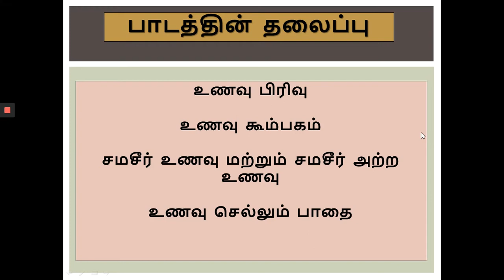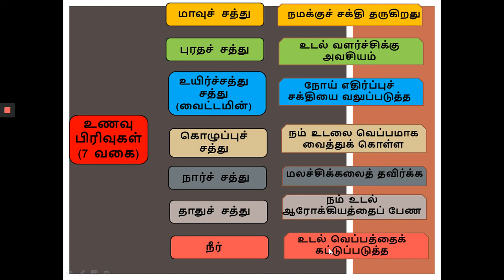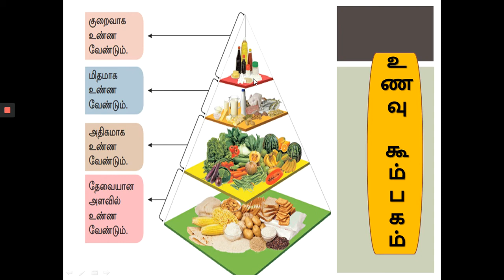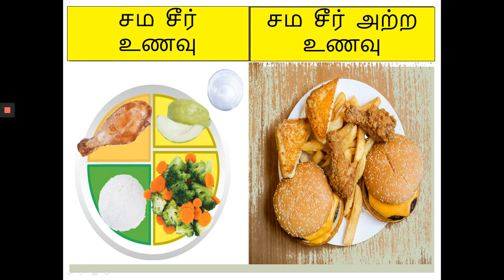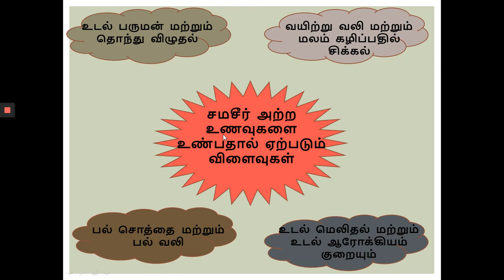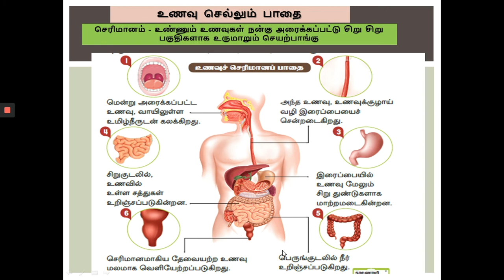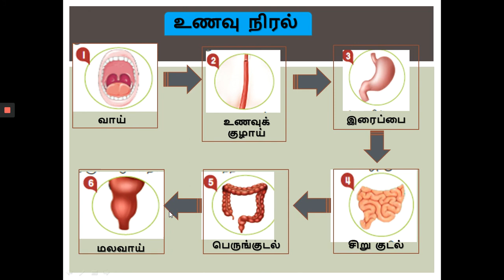உணவு பிரிவு ,உணவு செரிமானம் (Kelas makanan dan pencernaan makanan) Tahun 3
PdPc berkaitan kelas makanan dan pencernaan makanan untuk sekolah SJKT Tahun 3